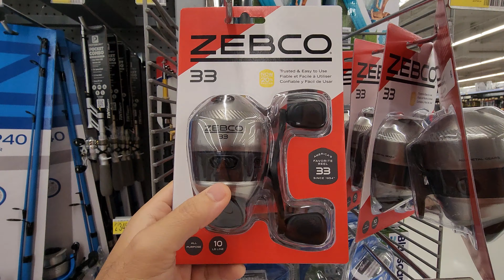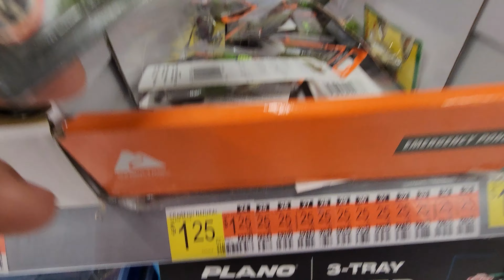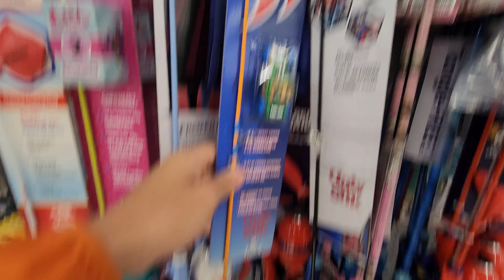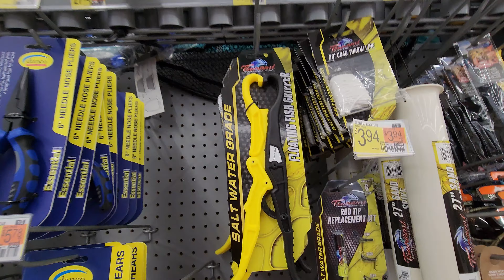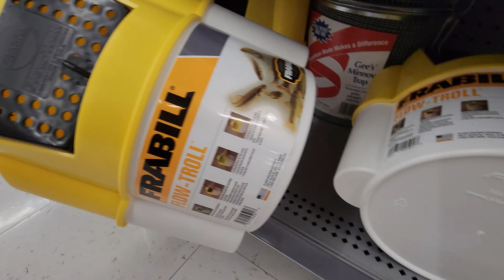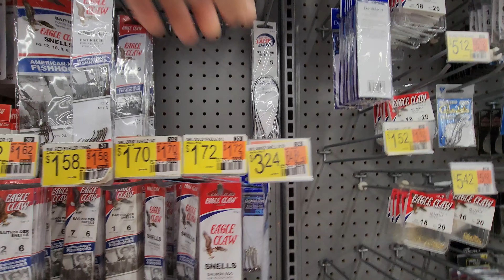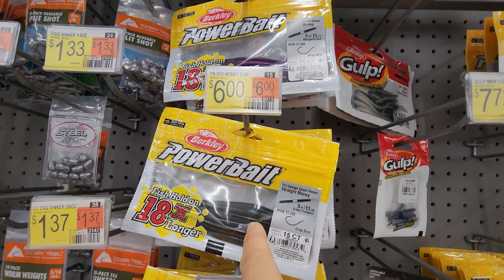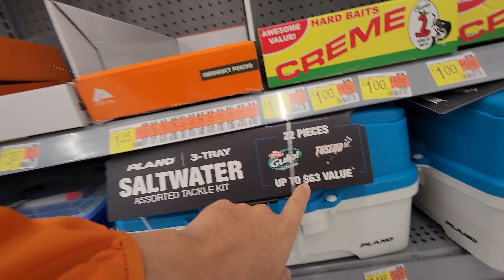PECHINCHA INCRÍVEL! Veja Os Materiais de Pesca Que Encontrei No Walmart Dos EUA!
Descubra quais são os materiais de pesca que irá encontrar no Walmart dos EUA e veja o que deverá comprar para aproveitar os preços baixos de itens de qualidade!

CONFIRA QUAIS OS MELHORES DO ALIEXPRESS MOSTRADOS NOS VÍDEOS! APENAS A SELEÇÃO APROVADA PELO YAMA!

BAIXE O E-BOOK GRÁTIS COM IMPORTANTES ENSINAMENTOS DO YAMA SE INSCREVENDO NO NOSSO SITE!

COMPRE A CAMISETA OFICIAL DO CANAL!

Descubra a incrível variedade de materiais de pesca no Walmart dos EUA: tudo o que você precisa saber! O Walmart é conhecido mundialmente por sua ampla seleção de produtos e preços acessíveis, e quando se trata de equipamentos de pesca, a cadeia de varejo americana não decepciona. Neste vídeo, exploraremos as diversas opções de materiais de pesca disponíveis no Walmart, oferecendo uma visão detalhada sobre como esses produtos podem melhorar sua experiência de pesca, sem a necessidade de gastar uma fortuna.

O Walmart oferece uma extensa linha de materiais de pesca que atende tanto aos pescadores amadores quanto aos mais experientes. De varas de pesca e molinetes a iscas artificiais e naturais, o Walmart tem tudo. Uma curiosidade interessante é que a variedade de produtos pode variar significativamente de uma loja para outra, dependendo da localização geográfica. Lojas situadas em áreas próximas a corpos d'água populares para pesca geralmente têm uma seleção mais especializada para atender às necessidades específicas dos pescadores locais.

Além dos equipamentos básicos, o Walmart também oferece uma gama de acessórios de pesca, como coletes salva-vidas, caixas de tackle, linhas de pesca de diferentes materiais e pesos, e muito mais. Esses produtos são selecionados para garantir que você tenha tudo o que precisa para uma pescaria bem-sucedida, seja em água doce ou salgada.

Curiosamente, o Walmart também se esforça para fornecer produtos de marcas renomadas, bem como opções mais acessíveis de sua marca própria, a Ozark Trail. Essa marca é bastante popular entre os pescadores por oferecer uma relação custo-benefício excepcional, mantendo uma qualidade confiável. Isso demonstra o compromisso do Walmart em fornecer opções para todos os bolsos, sem comprometer a qualidade necessária para uma boa pescaria.

Outro aspecto interessante é o compromisso do Walmart com a sustentabilidade, mesmo na seleção de seus materiais de pesca. Eles oferecem produtos que são ecologicamente corretos, como anzóis sem chumbo e iscas biodegradáveis, refletindo uma crescente conscientização ambiental no mundo da pesca.

Este vídeo não apenas ilumina a variedade e qualidade dos materiais de pesca disponíveis no Walmart mas também dá dicas sobre como selecionar o melhor equipamento para suas necessidades específicas de pesca, tudo isso enquanto aproveita os melhores preços oferecidos por um dos maiores varejistas do mundo.

CAPÍTULOS
00:00 Introdução
02:10 Entrando no Walmart
06:22 Isca de 1 Dólar!
15:15 Multifilamento Barata